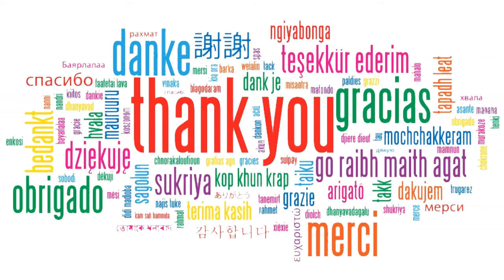Ever Mindful - Kevin Macleod - incompetech free copyright (relaxing)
Credit this piece by copying the following to your credits section:

"Ever Mindful"
Instruments: Cellos, Basses, Violas, Violins, Choir, Flutes, Clarinets
Feel: Relaxed, Bright, Calming
A different kind of relaxing piece with long but detailed harmonic complexity. I personally have a hard time with the drone-type of relaxing music. It doesn't work for me. This one gives your mind something to think about... very very slowly.

free audio / music -  incompetech free copyright
free audio / music for your videos
audio / music no copyright
video cinematic
spectrum audio sonic candle

editing audio mp4 & green screen : filmora 9.50 (from wondershare)

my playlist chanel